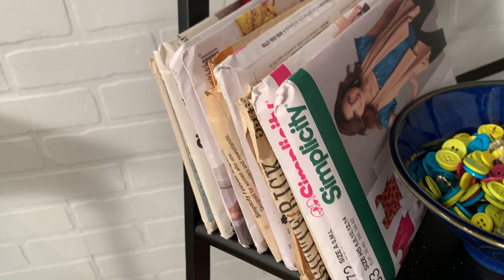"It's Sew Easy" Behind The Scenes Vlog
Come along with me for my trip to Cleveland, OH to film a couple of segments for It's Sew Easy!